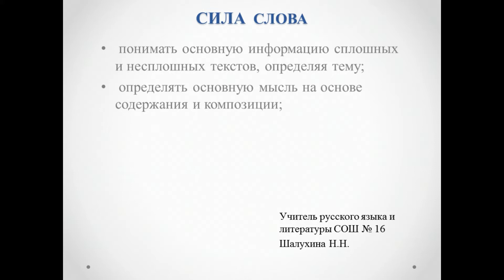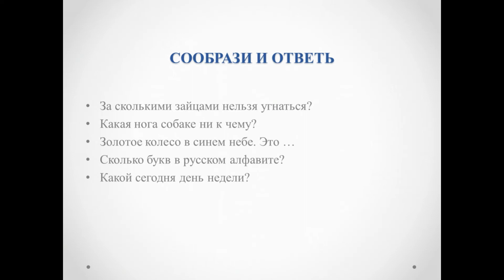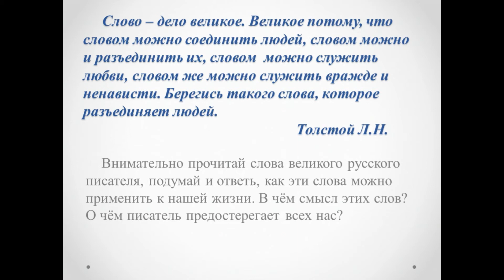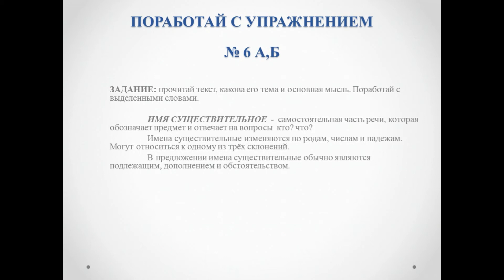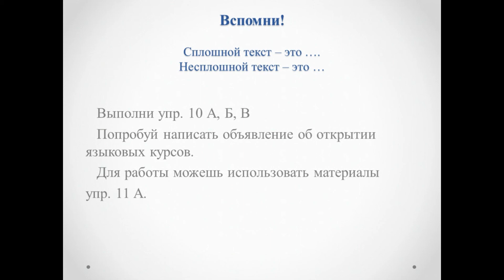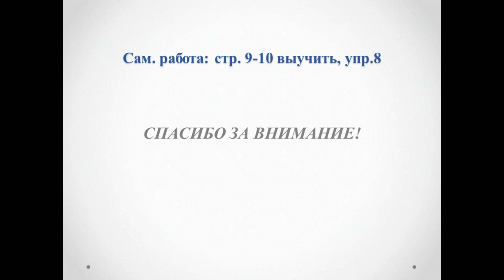Русский язык 2 урок 5 класс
Предмет Русский язык
Четверть 1 четверть
Класс 5 класс
Раздел Культура: язык и общение
Тема урока Сила слова
№ урока 2 урок
Аннотация урока На уроке отрабатывался навык слушания, говорения и письма. Работа на уроке позволила изучить правило об имени существительном как о части речи, понятие о  сплошных и несплошных текстах. Выполнение упражнения позволило обратить внимание на особенность составления объявлений  и закрепить весь материал урока
Техническая характеристика Информация на уроке представлена в виде презентации Microsoft Power Point с использованием записи в программе Bandicam

Разработчик Шалухина Н.Н. учитель русского языка и литературы СОШ №16, первая категория